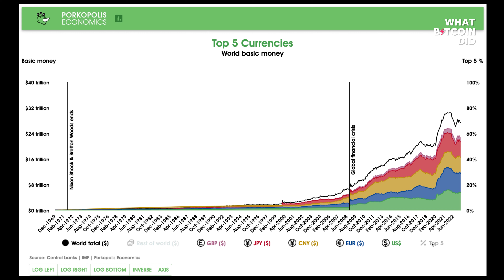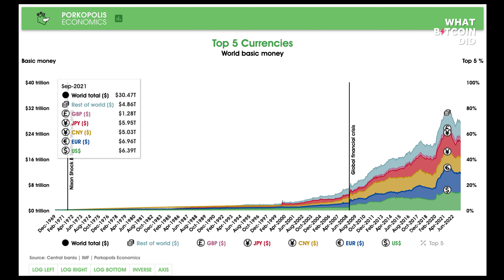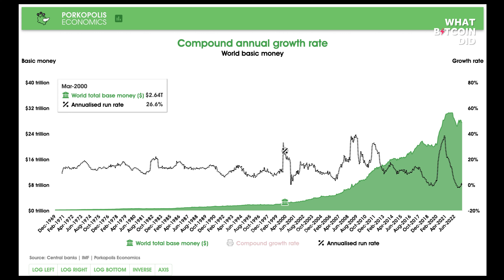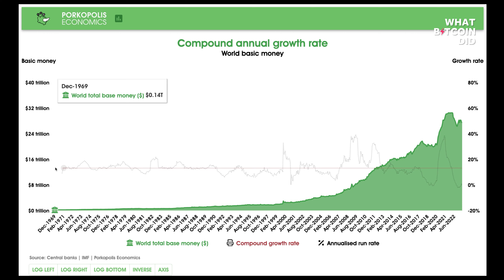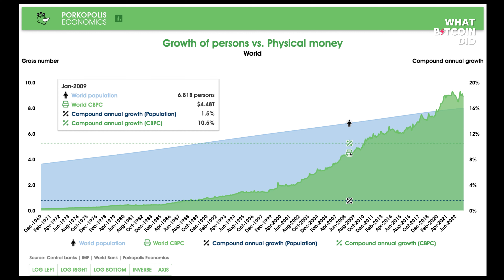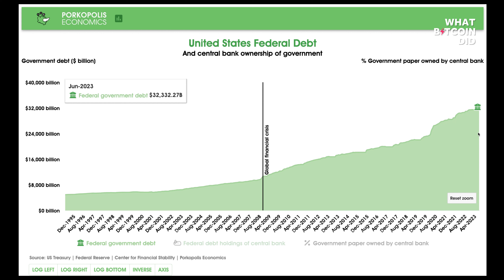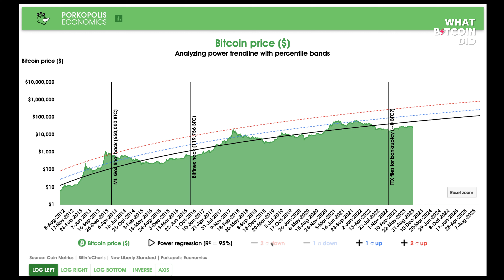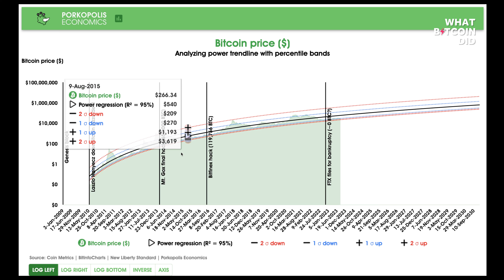How Central Banks Broke Money with Matthew Mežinskis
Matthew Mežinskis is the creator of the Crypto Voices podcast and Porkopolis Economics website. In this interview, we discuss the concept of base money, a comparison of global currency valuations (including Bitcoin), COVID-19’s impact on the monetary base, limitations of the current monetary system, government debt, inflation, political problems, and the need for change.

TIMESTAMPS:
00:00:00 Introduction
00:07:41 Base money & interest rates
00:16:06 End central banking?
00:28:51 Bitcoin & a revolution?
00:42:33 Liberty; govt debt
00:53:51 Outside money; money growth
00:53:51 Inflation hurts the poorest
01:06:06 Inside money, repos, & BTC
01:13:32 Bitcoin price

“It’s the good people that are suffering, the bad people are never going to comply with you anyway, so you’re not accomplishing anything. I do think the Bitcoin will help to change that.”
— Matthew Mežinskis

There are quite rightly real concerns over the societal implications of Central Bank Digital Currencies particularly in relation to the capacity it will give governments to erode democratic principles. However, there are already serious concerns regarding the existing system. The transmission of monetary policy, that is, the impact of central bank policy decisions on the economy, is significant. And yet, these policy decisions are done behind closed doors.

Around two-thirds of the United States’ monetary base is digital: equating to 20 trillion dollars. Central banks add and remove trillions of dollars from the monetary system through keystrokes and computer strokes, increasing and reducing the bank reserves by increasingly eye-watering amounts. The latest changes have removed material liquidity from the banking system. This has caused interest rates to rise, which has resulted in banking collapses and a cost of living crisis.

Some are calling for central banks to be abolished, such as Javier Milei, the libertarian candidate leading Argentinia’s presidential polls. However, central banks are closely entwined to the global economy; there is no easy way to surgically remove them without causing collateral damage to the real economy. Yet, if central banks continue on their current path there will be more currency collapses and a concentration of value in a narrowing set of global currencies.

The monetary system is therefore becoming a cartel controlled by a small elite who are benefiting from this situation whilst the majority suffer. There is growing dissatisfaction with this situation and a desire for change among the general population. Bitcoin can play a role in such a change: it both offers a more efficient and less restrictive alternative, but also, educates people as to the nature of the problem with a centralized monetary system.